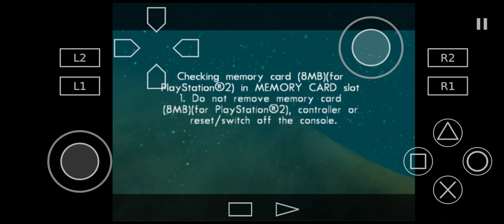Sea Monsters- A Prehistoric Adventure | Aethersx2 PS2 Emulator | Android Snapdragon 765G | Gameplay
Game: Sea Monsters

Snapdragon 765G